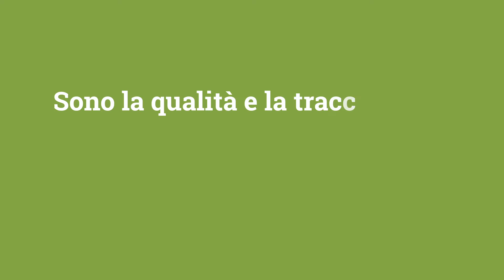Agricoltura, i fondi europei per miglirare qualità e tracciabilità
Grazie al Fondo europeo di sviluppo rurale, in Piemonte, con il Programma di sviluppo rurale (Psr), sono stati investiti 30 milioni di euro a supporto di aziende agricole e associazioni di produttori, per migliorare la tracciabilità e la certificazione della qualità.